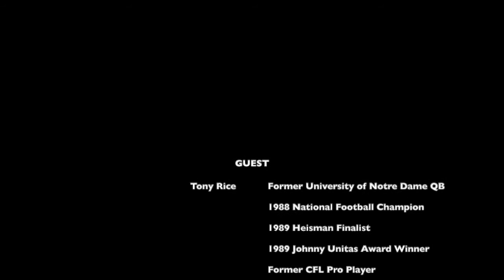Str8 No Chaser Episode 21- Tony Rice- Segment 12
Tony Rice discusses watching Notre Dame Football on television, and if the game and coaching styles have changed since his playing days.

I share my story of watching a Notre Dame vs. Georgia game with several former NBA players.